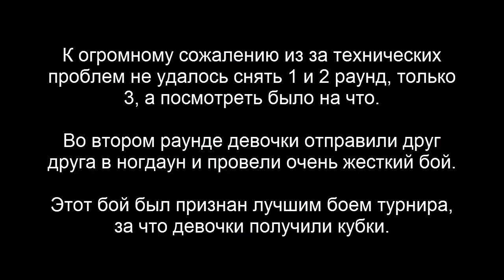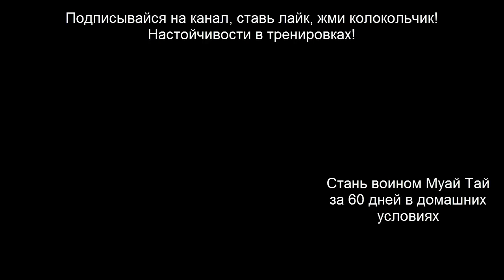Третий раунд лучшего боя турнира по тайскому боксу Муай Тай среди новичков любителей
Третий раунд лучшего боя турнира по тайскому боксу Муай Тай среди новичков любителей с ногдауном.